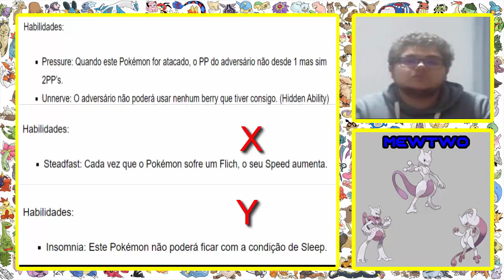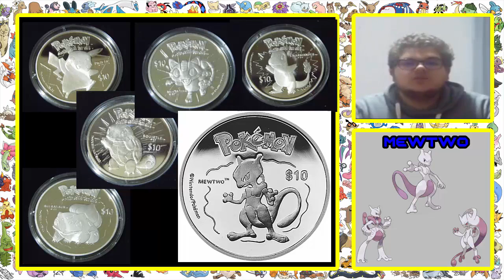Poképedia #5 - Mewtwo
Gostaste? Não te esqueças de deixar o teu Like e se és novo, subscreve.